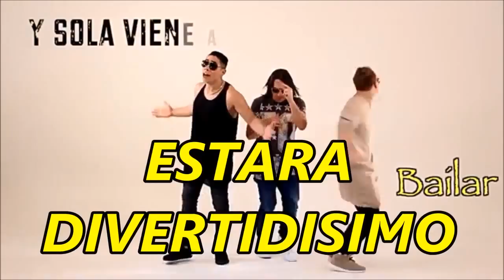FRANCCESCO EN GUADALAJARA !!!